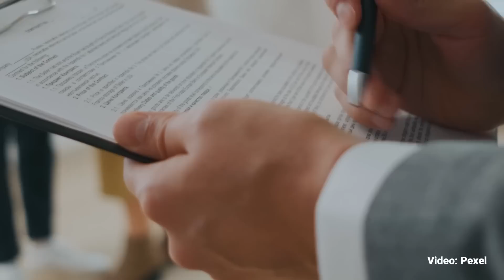Seguros, spots, telefonía y más: Slim y Salinas Pliego ganan millones con el Gobierno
Las empresas de Carlos Slim Helú y Ricardo Salinas Pliego, dos de los hombres más ricos de México, han obtenido más de 16 mil millones de pesos vendiéndole al Gobierno federal telefonía celular y fija, espacios para spots en televisión, internet, ciberseguridad y seguros a través de cientos de contratos públicos, la mayoría por adjudicación directa, es decir, sin un concurso de por medio.